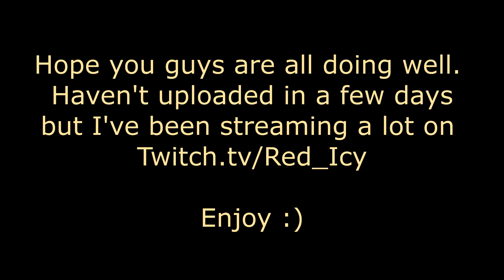UMG 2v2 REC FINALS???